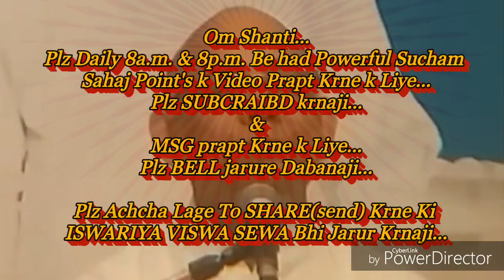घर-ग्रहस्थ की जिम्मेदारियों में हल्के रहना,एन्जाये करना& भगवान को साथी बनाने की बेहद सहजविधि&अभ्यास.